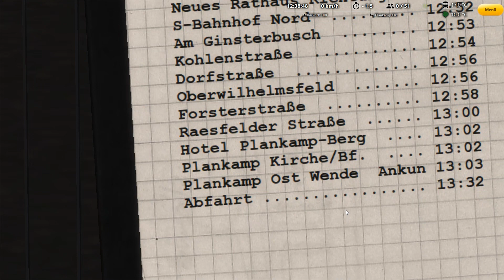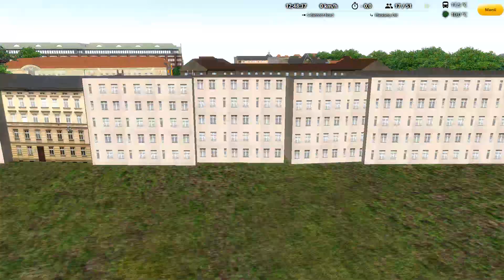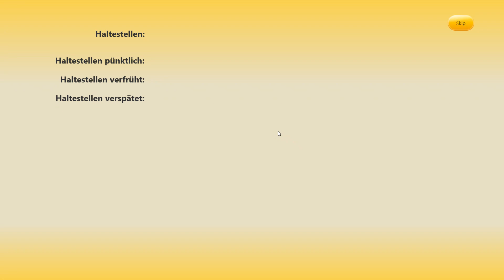Lets Play Omsi 2#48 70E oder E70? ich hab keine Ahnung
Ich würde mich über eine Positive Bewertung und ein Abo freuen
-Bus: MAN Loins City A21 Euro 6 ZF 2017
-Map: Kerkrich
-Linie: E70